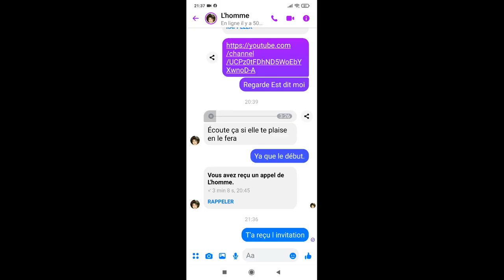ASSOCIATION LA GAZELLE CHANTER PART CHEIKH FARDJAOUI